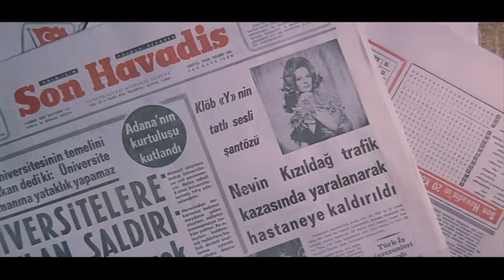Bütün Anneler Melektir | Türk Filmi | EDİZ HUN | HÜLYA KOÇYİĞİT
Bütün Anneler Melektir; Ediz Hun, Hülya Koçyiğit ile Metin Serezli'nin oynadığı 1971 yapımı Türk Filmidir.

Bütün Anneler Melektir Filmi Hikayesi ve Oyuncuları;  Talihsiz bir olay sonucu ayrılmak zorunda kalan bir karı kocanın ve annesiz büyüyen çocuklarının hüzünlü öyküsü.

Bütün Anneler Melektir filmi oyuncuları; Ediz Hun, Hülya Koçyiğit, Metin Serezli, Ayşen Cansev, Turgut Boralı, Gülistan Güzey.

Yapımcılığını Hürrem Erman'ın yaptığı Bütün Anneler Melektir filminin yönetmeni Orhan Aksoy'dur.

Bütün Anneler Melektir filminin konusu; Üniversite döneminde tanışan Selma ile Fikret okul biter bitmez evlenir. Mutlu giden yaşamları kısa süre sonra dünyaya gelen bebekleri ile daha iyi bir hal alır. Ancak avukatlık yapan Fikret'in maaşı geçimlerini zor sağlar. Kocasına yardımcı olmak isteyen Selma, gizli gizli piyano dersi vererek eve katkıda bulunmaya çalışır. Selma'nın evden sık sık çıkmasından şüphelenen Fikret, bir gün Selma'yı takip etmeye karar verir. Selma'nın piyano dersi verdiği Kenan ile ilişki yaşadığını düşünen Fikret karısı enden kovar. Bir süre sonra gerçeklerin ortaya çıkması ile Selma'yı aramaya başlayan Fikret, bir türlü Selma'yı bulmaz. Yıllar sonra karşısına çıktığında ise kendisini affetmesi ve evine geri dönmesi için Selma'yı ikna etmeye çalışır. Eve dönmeyi kabul eden Selma'yı kötü bir sürpriz beklemektedir. Kızı Selma'nın varlığından haberdar değildir.